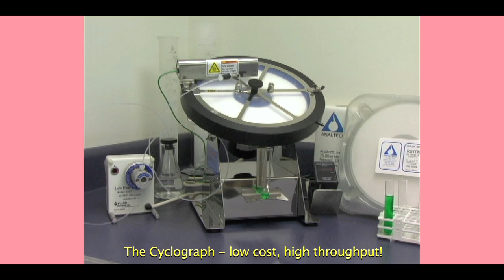Adventures of Ana HD with subtitles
Now in glorious High Definition and with subtitles - The Adventures of Ana L'Tech, the story of the Alchemist' assistant who finds herself accused of witchcraft for her chromatography skills (inspired by the genius of Monty Python).

Written and Directed by Chris Stout

Cast

Ana L'Tech                Stacey Ann Shevlin
Baker                       Betsy Gage
Cloth Dyer                Marcie Weigelt
Brewer                    Tom Wagner
Baldric                     Jim Jones

Sheriff                     Dan "Risk" Sutton
Lackey                          Micky Jones
(no relation to Jim Jones)
First Guard               Bill Berger
Second Guard           Gus Miller
Third Guard              Joe Zilcosky
Fourth Guard            Justin Grant

First "Witch"              Ann-Marie Jordan
Second "Witch"          Eleonore S. Thomas
Third "Witch"             Dr. Merle Edelstein

The Royal Duck          Howard

Turkey-leg guy           JJ Brannon

"No Clue" guy             Matt Lamkin
(founder and president of the company)

"She's French" woman     Rebecca C. Faber
(Executive Director of World Trade Center DE)
"burn her" woman           Sara DiSabatino
"Stay on Task" guy          Phil Jones
(no relation to Micky or Jim)

Clapping Guy                    Alok Patel

Alchemist, Dr. Lamkin        Phil Amico

Ironic commentator            Rick Jensen
(Famous Talk Show Host on WDEL)
"Good PR" guy                Mike Castle
 (U.S. Congressman - DE)

The rest of the "Olde Angrye Mobbe"

Steven Miles
 (General Manager for the company)
Amy Miles
Wesley Miles
Seth Miles
Laurel Miles
Holly Miles
(yes, we're OK with nepotism when it comes to film productions)
Kristin Grant
Kelsey Grant
(yep, more nepotism)
Wendy Swift
(Erica's sister-in-law: see nepotism comment above)
Greg Mazzotta
Allegra DiNetta
Jordyn Buckingham
Kathryn Kohler
Kristen Saksa
Sarah Carnish Berry
Smokey Berkley
Squeaky Whittmore
Caine Kubala
Kathy Leigh Samson
Mary Durbano
Jim Durbano
Eric Winter

"Intermission"

Announcer              Ken Grant
(Kristin Grant's husband)
Lab Tech                 Micky Jones
 (yes, he also played the Lackey - he's just that talented)
Adoring Blonde        Erica Sarver Swift
Adoring Brunette      Laurie Jones
(that's right - even more nepotism)

Best Crew in the world

Cinematography         Blake Eichenseer
Assistant Camera       David Rivera
Sound Recordist         Jamie MacPherson
Sound Mixer              Patrick Mulrooney
Cowboy                     Brian Sowards
Key Grip                    Max Kulish
Grip                   Bonnie Von Duyke
Gaffer                       Kevin Lane
PA                   Timmy Von Duyke

Make Up                  Freda J. Carson

Duck Provider Dr. Rob Teti, Founder and Executive Director of Chenoa Manor

Filmed Entirely on the grounds of Mt. Cuba - near Wilmington, Delaware - this is one of the most beautiful places on the face of the earth with the nicest staff ever, seriously, these folks are the best, they let us in before sunrise and helped with anything we asked for all day long - if you get a chance, check out these incredible gardens!

Finally, a HUGE Thank You to Graham Chapman, John Cleese, Terry Gilliam, Eric Idle, Terry Jones, and Michael Palin - we truly appreciate your collective genius!